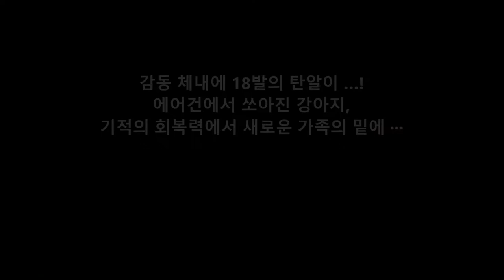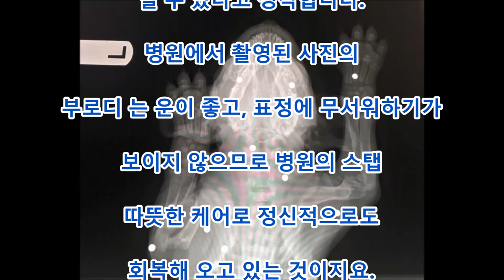감동 체내에 18발의 탄알이 …! 강아지, 기적의 회복력에서 새로운 가족의 밑에 ···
댓글

2016년2월, 미국의 캘리포니아에서 생후 6개월의 강아지가 동물 병원에
운반되었습니다.
이 강아지는 뭐라고 에어건에서 18발이나 되는 BB탄알을 몰두되어,
출혈과다에서 마르지 않는 죽음의 상태이었습니다.

Aikichi Channel

인용 전

관련 동영상

화상 인용 전